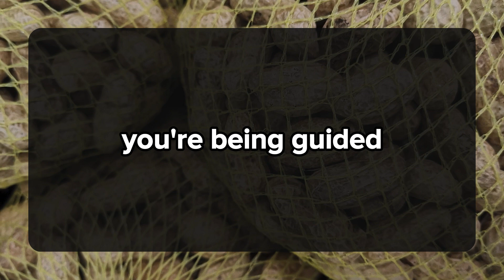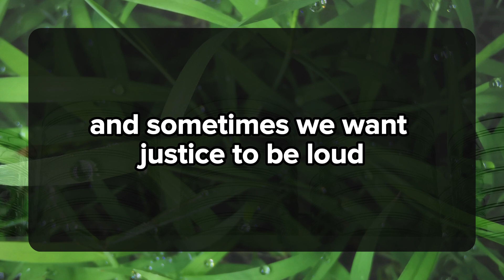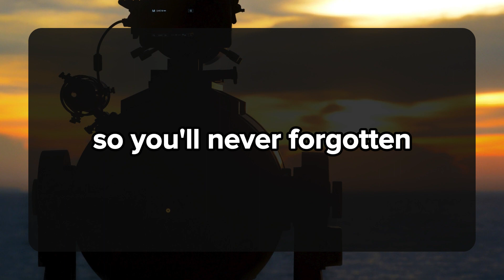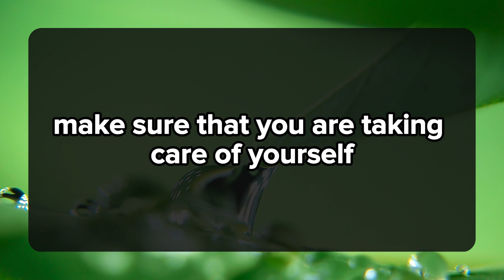THEY'RE NERVOUS ABOUT REACHING OUT AFTER WEEKS OF SILENCE... 💌 DM DF Divine Masculine | Twin Flame